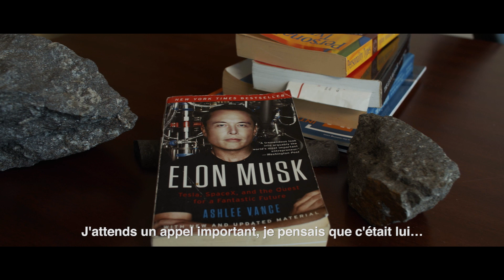1 833 GOT-GRAF | Par ici le graphite pour propulser la révolution électrique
À 150 km au nord de Montréal, Québec, se trouve le secret le mieux gardé de l'industrie automobile du XXIe siècle : un gisement de graphite de classe mondiale pour propulser la révolution électrique.
Nouveau Monde n'est pas une entreprise minière comme les autres. C'est une start-up à intégration verticale, animée par des valeurs de développement durable et d'innovation.
Si vous n'en avez pas encore entendu parler, c'est le moment d'y prêter attention. Ils iront loin !
Prêt à vous lancer dans le monde de l'investissement et le marché des batteries lithium-ion... de manière carboneutre ?